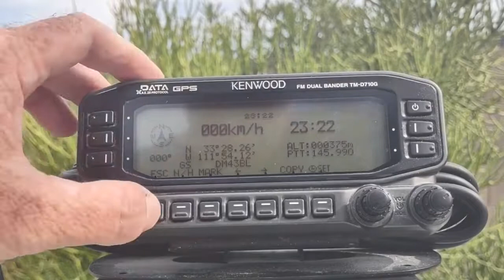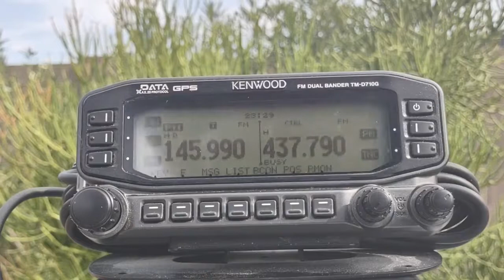NA1SS on the ISS cross-band repeater - 22 July 2022 @ 2322-2329 UTC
Listening to Kjell Lindgren KO5MOS, operating as NA1SS, on the ISS cross-band repeater in Scottsdale, Arizona (DM43), on Friday 22 July 2022 at 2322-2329 UTC. This was a 26.9-degree pass across the southern and eastern sky in central Arizona. Stations across Mexico and the continental USA, including WD9EWK, were heard making contacts with NA1SS.

WD9EWK used a Kenwood TM-D710GA 2m/70cm FM transceiver and an Elk Antennas handheld 2m/70cm log periodic. The TM-D710GA is the same radio used on the International Space Station, which has customized firmware designed for various ISS operations (cross-band repeater, packet digipeater, two-way contacts, SSTV, etc.).